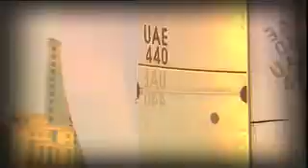RC44 - Dubai Gold Cup 2007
Russel Coutts' Team Omega conquers the Dubai Gold Cup, whilst Chris Bake and Team Aqua are crowned RC 44 champions 2007

Dubai Gold Cup 2007 - December 16, 2007 - Held in fairly light wind, today's first fleet race saw Patrick de Barros' first victory on board Team ES Bankers Dubai, ahead of Team Omega and Team Aqua. De Barros started the race at the pin end of the line, at full speed, and dominated the entire regatta: the left side of the course was clearly the place to be.

Already a clear dominator in the fleet event since day one of the Gold Cup, Team Omega, with Vittorio Codecasa at the helm, got a fourth bullet in the eighth and last fleet regatta, giving his team a comfortable lead over its competitors before the concluding coastal race...